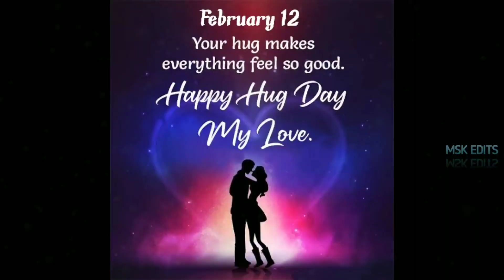Valentins Week Whatsapp Status